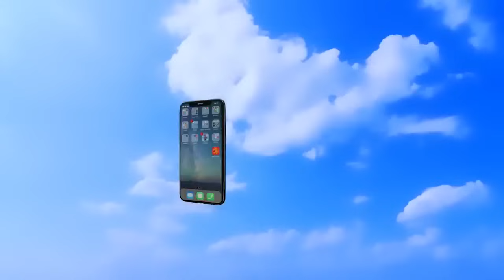បើមិនជឿកុំប្រមាថ😅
បើមិនជឿកុំប្រមាថ ឥទ្ធិពលឆ្នាំងអទិទេព សម័យសុិនអ៊ូខុងជាប់ក្រោមថ្ម 😅